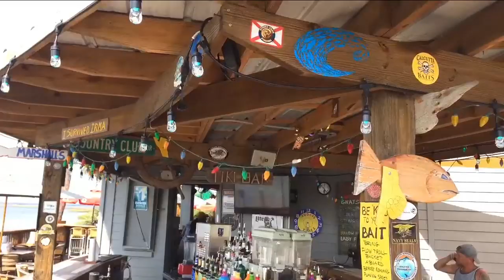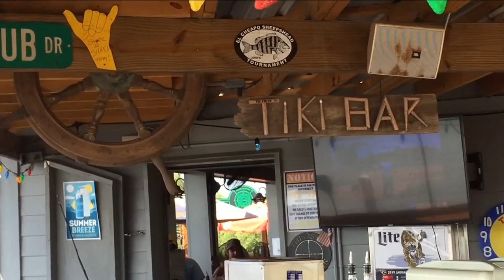Palms Fish Camp | Jax Best | River City Live